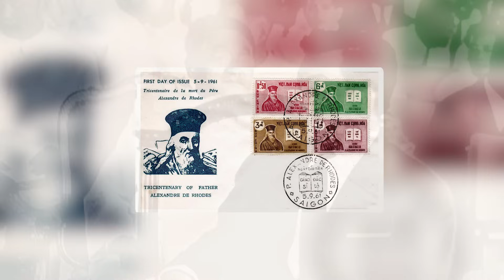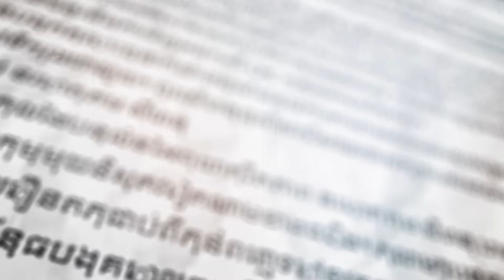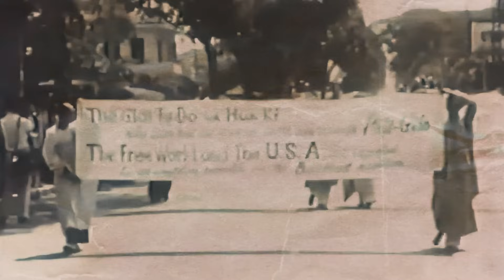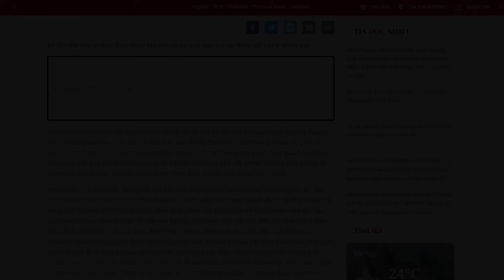Bỏ 100kg Vàng Để Tiễn Kẻ Thù Mà Anh Em Ông Diệm Ghét Cay Ghét Đắng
Sau nhiều lần gặp gỡ và thảo luận, Tướng Dap Choun đã đồng ý với Đại sứ Ngô trọng Hiếu về kế hoạch đánh chiếm Nam-vang và lật đồ Sihanouk.
Tướng Dap choun ngỏ ý, ông cần một số dollars hoặc vàng đề làm phương tiện dưỡng quân trong vòng hai tháng. Điều kiện này không có gì quá khó khăn và ông Ngô trọng Hiếu lại trở về Saigon trình lại với Tổng thống Diệm và ông Nhu. TT Diệm nói đơn giản: Nếu thấy làm được thì cứ làm, tổn phí bao nhiêu cũng chịu, miễn là được việc.
Ông Nhu cho mời Bác sĩ Tuyến vào phòng để thảo luận cho kỹ lưởng cân nhắc lợi hại trước khi bắt tay hành động. Kế hoạch này tuyệt đối bí mật không một nhân vật cao cấp nào được biết rõ. ngoại trừ Phó Tổng thống Thơ, ông Nhu, Bác sĩ Tuyến và ông Hiếu. Vấn đề khó khăn nhất là tìm đâu cho ra 100 kilô vàng đề tài trợ cho Dap choun? Điều này TT Diệm giao cho Phó TT Thơ giải quyết, vì ông còn là Bộ trưởng Kinh tế nên nếu rút 100 kilô vàng trong số trữ kim của ngân khố sẽ không ai để ý nghi ngờ, và sau đó sẽ tìm cách giải quyết lại sau. Phó TT Thơ đã góp công đắc lực trong phần vụ này.

Từ khóa tìm kiếm trên google: norodom sihanouk, ám sát sihanouk, việt miên, ngô đình nhu ám sát sihanouk, ba quốc ám sát sihanouk, ngô đình diệm